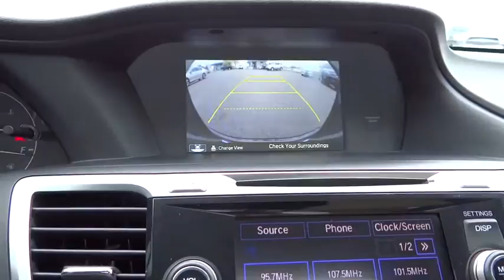2014 Honda Accord Aurora, Denver, Highland Ranch, Parker, Centennial, CO 33864A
2014 Honda Accord

Accord EX-L, Honda Certified, 2D Coupe, and Crystal Black Pearl. So few miles means it's like new. Gently used. Want to save some money? Get the NEW look for the used price on this one owner vehicle. Previous owner purchased it brand new! The engine and transmission are both silky smooth, just like a car with such low miles should be. It's really no surprise. Honda Certified Pre-Owned means you not only get the reassurance of a 12mo/12,000 mile limited warranty, but also up to a 7yr/100k mile powertrain warranty, a 182-point inspection/reconditioning. All prices include Dealer Handling fee of $469.